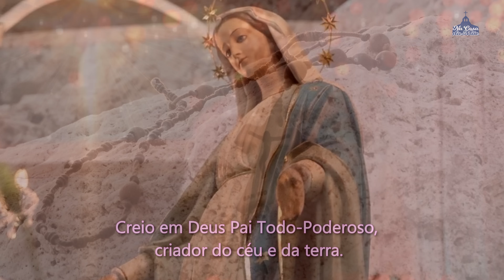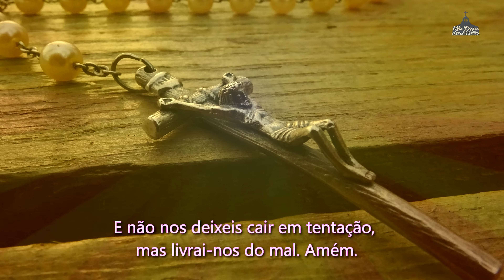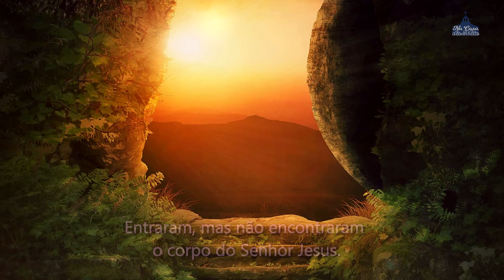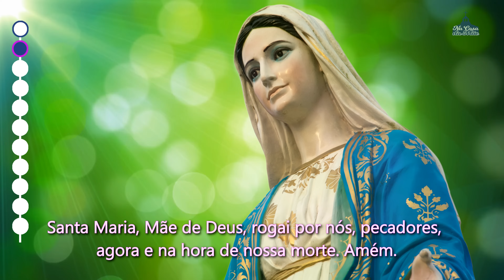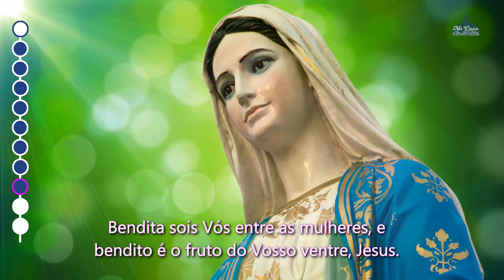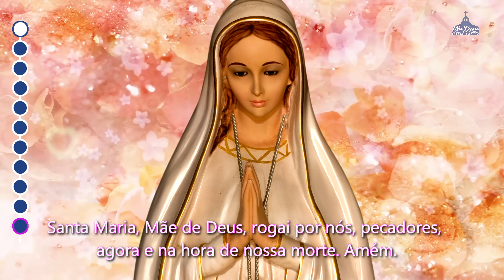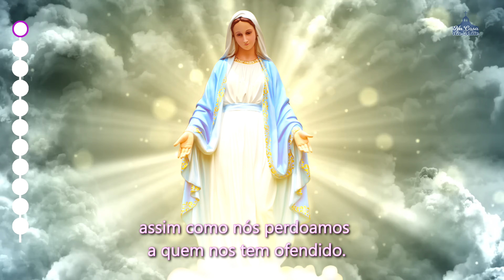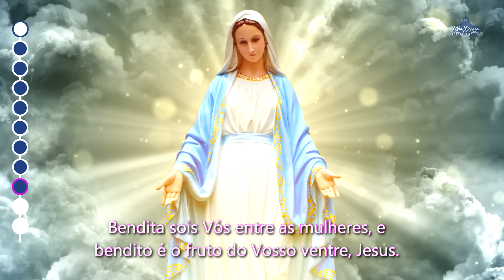Santo Terço dos Mistérios Gloriosos - 29 de Outubro